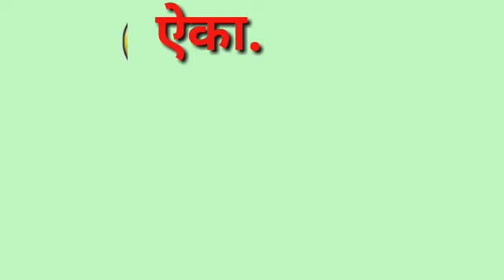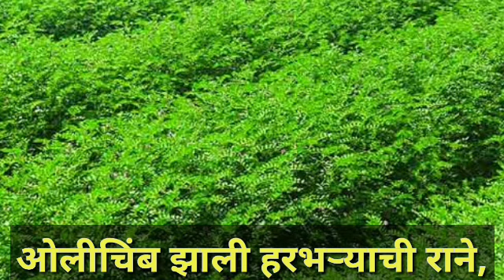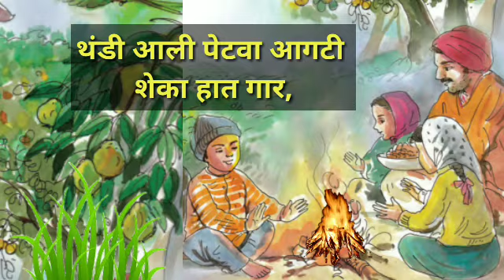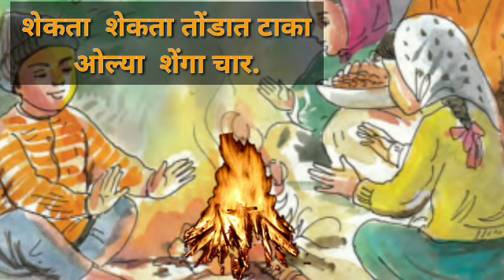सुगी कविता | इयत्ता तिसरी | विषय मराठी | स्वाध्याय | Sugi Kavita | Std 3rd | Poem | Swadhyay